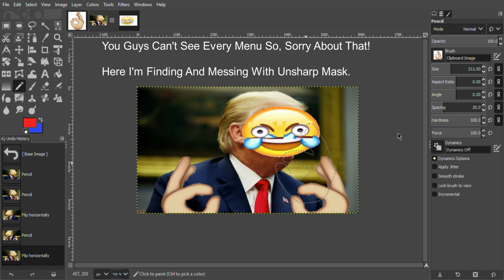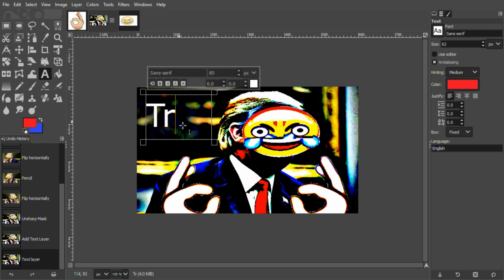How To Make A Meme!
In This Video I Show How Easy It Is To Make A Dumb Meme.